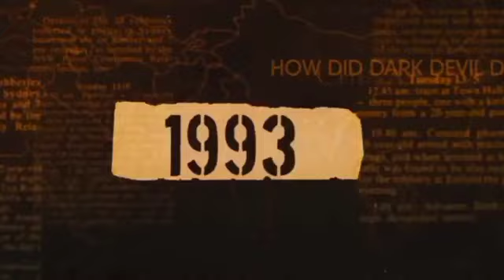gadar 2 New movie 2023 sunny Deol and ameesha patel new movie#gadar 2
New movie